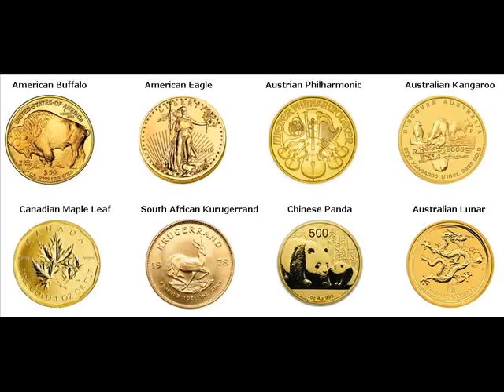Gold Bars For Sale Harrison Michigan